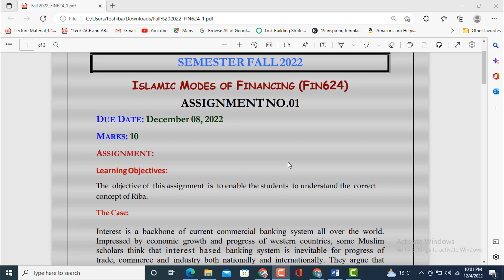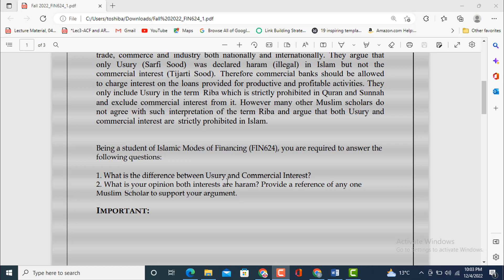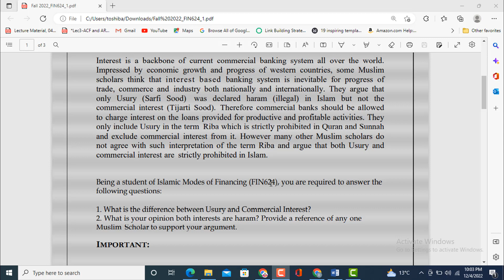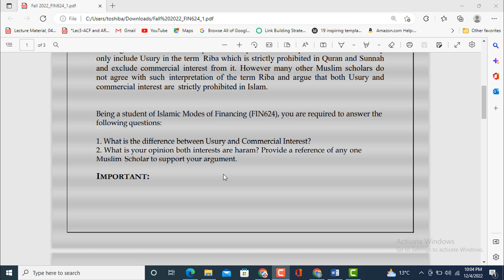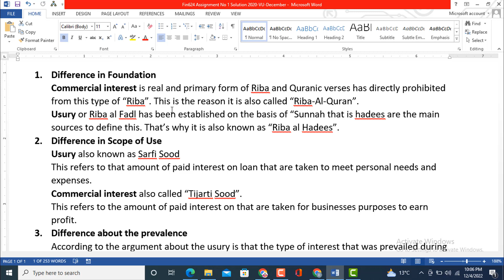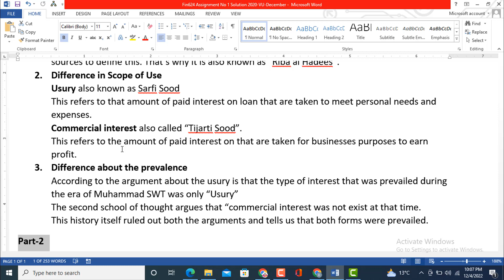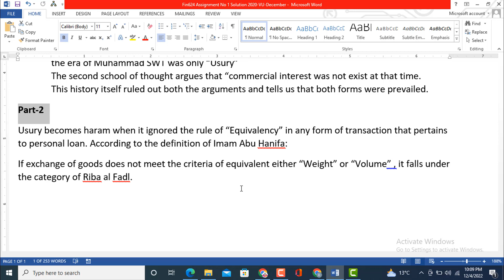FIN624 Assignment No 1 Solution-VU-December